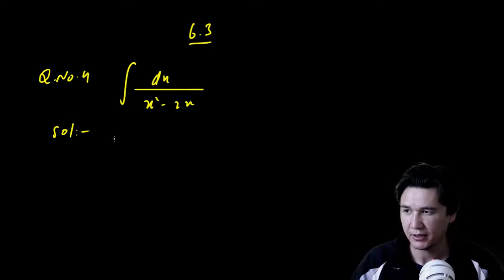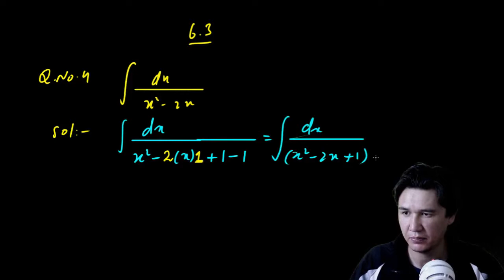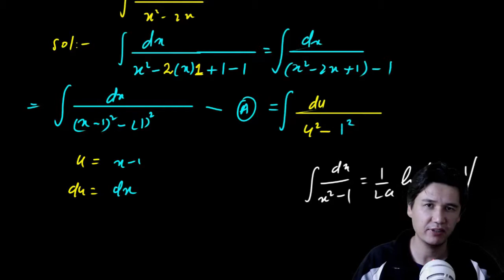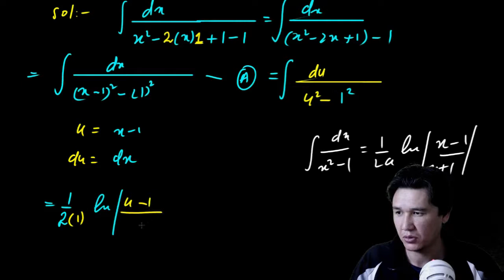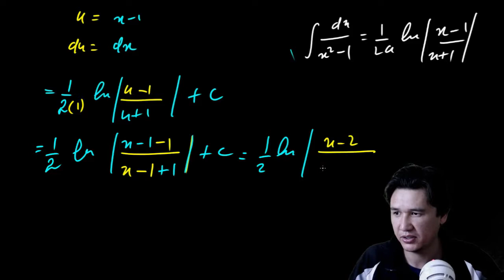Integral of 1/(x^2 + 2x ) dx | Ex. 6.3 Q.No 4 | F.Sc Math Book Balochistan Board